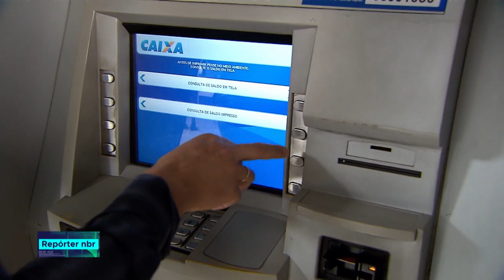Novas regras facilitam a portabilidade da conta-salário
REPÓRTER NBR - 10.07.18: está mais fácil para o consumidor pedir a portabilidade da conta-salário. As regras mudaram no início de julho e possibilita que a solicitação seja feita por meio digital.